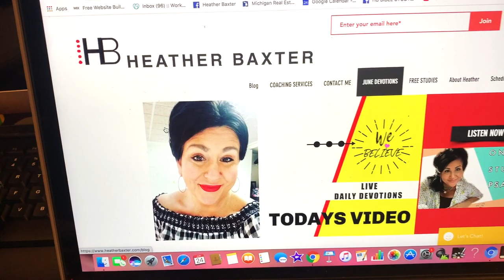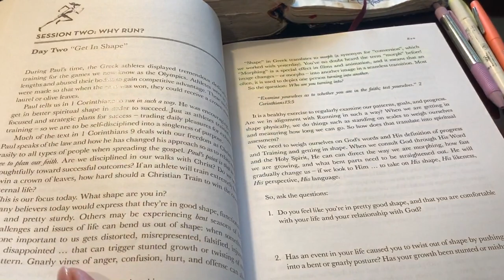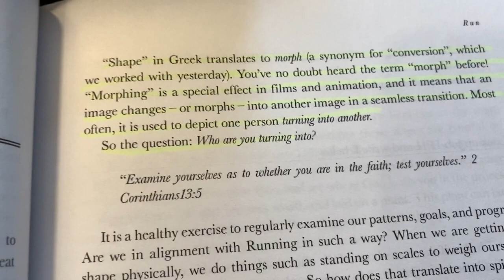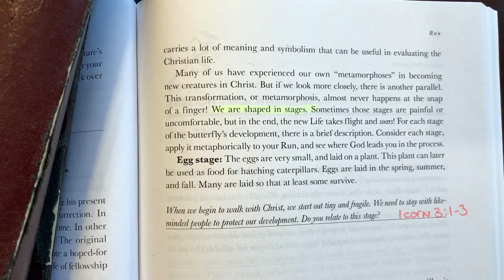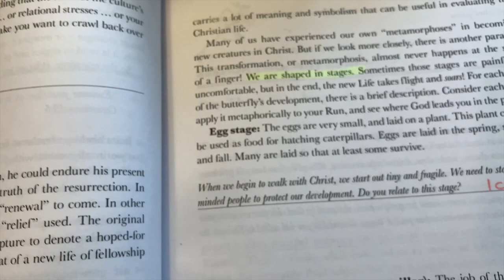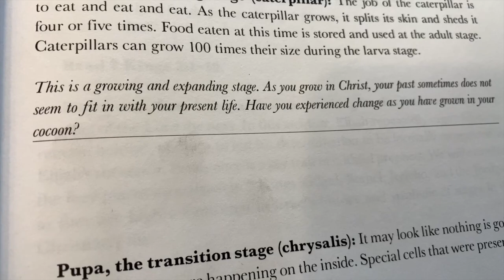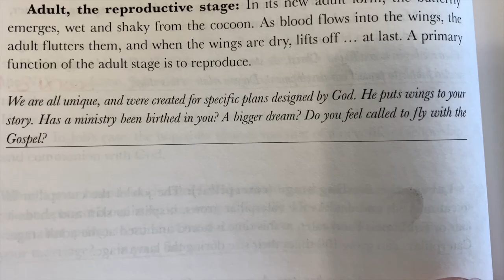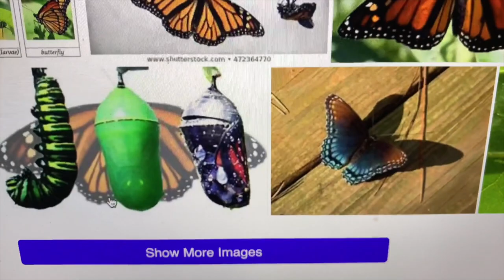OUR SPIRITUAL LIFE IS LIKE THE STAGES OF A BUTTERFLY/ BIBLE FLIP THROUGH/BIBLE STUDY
OUR SPIRITUAL LIFE IS LIKE THE CYCLE OF A BUTTERFLY!
HOW COOL IS THIS?
Join me today for an amazing study on the stages of a butterfly and your spiritual life!
What stage are you in?